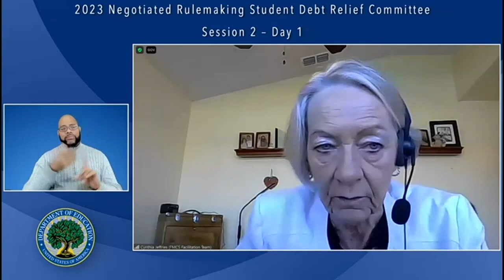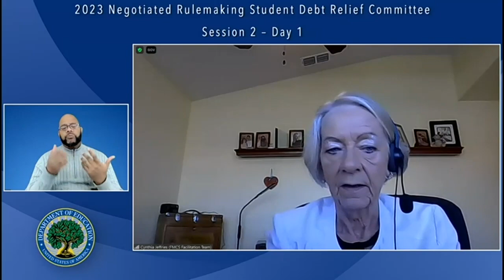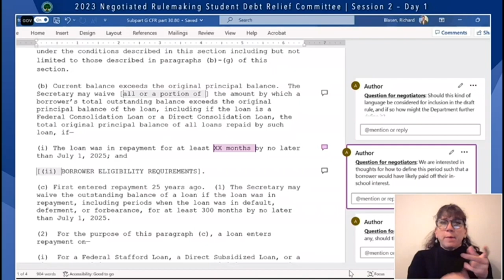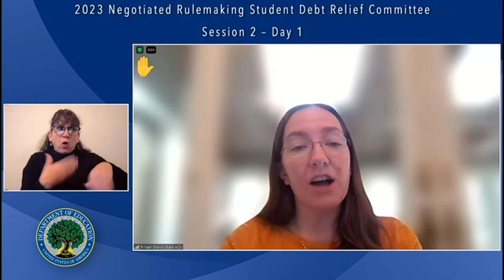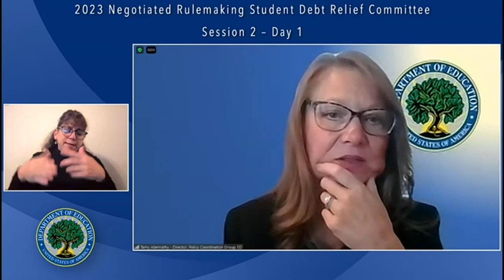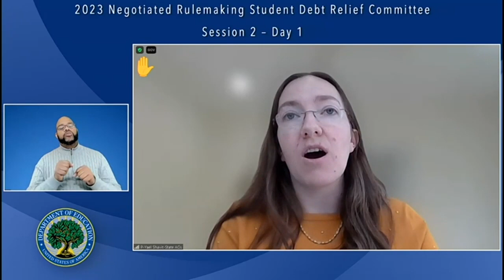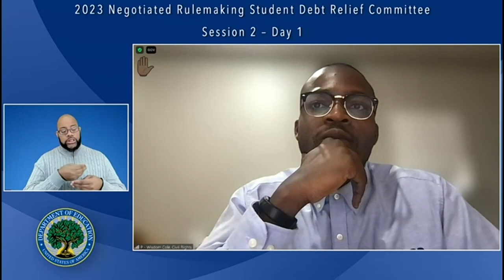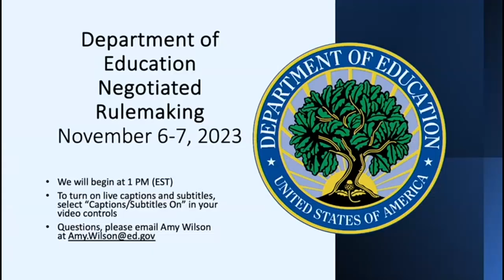Student Loan Debt Relief Committee AM Session November 6, 2023